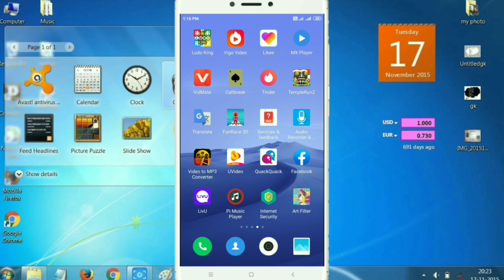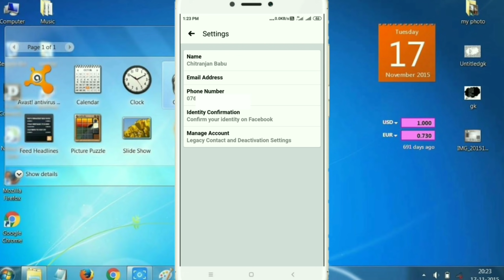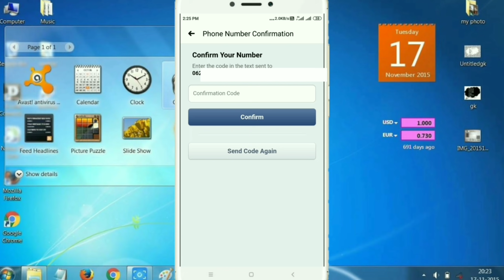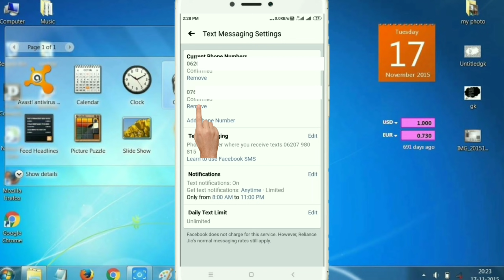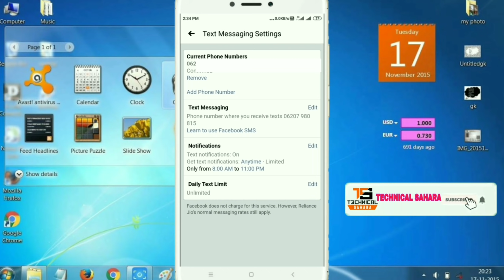Fb ka number kaise change kare || How to change facebook number || Technical Sahara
Namaskaar Dosto, is video mein maine aapse "Facebook" app ke baare mein baat ki hai, yaha pe hamne baat ki hai ki FB ka number kaise change kare | how to change facebook number in hindi | is video mai maine bataya hai Facebook mai phone numbers change kaise kare aur Facebook mai email add kaise kare Ye phir email address change kaise kare so Friends puri jankari ke liye video ko dekhate Rahe aur Video achchhi lage to like aur share jarur kariye aur channel ko subscribe karna na bhule. Mujhe umeed hai ki aapko ye video pasand aayegi.

Some Related Keywords ⬇️

1) facebook ka number kaise change kare
2) facebook ka mobile number kaise
change kare
3) fb me number kaise change kare
4) facebook par number change kaise
karen
5) facebook id ka number kaise change
kare
6) facebook per number kaise change
karen
7) facebook id ka number kaise change
karen
8) facebook number change kaise karen
9) facebook mein number change kaise
karen
10) facebook me phone number kaise
change kare
11) facebook pe number change kaise kare
12) facebook mein mobile number kaise
change karen
13) facebook ma number change kaise kare
14) facebook id ka number change kaise
karen
15) fb par number kaise change kare
16) apne facebook ka number kaise change
karen
17) facebook account ka number kaise
change kare
18) facebook number kaise badle
19) facebook ka number password kaise
change karen
20) facebook number kaise change karte
hain
21) facebook se number kaise change kare
22) facebook account ka number kaise
change karen
23) facebook id ka number kaise badle
24) fb me mobile number kaise change kare
25) facebook mein number kaise change
karte hain
26) facebook me no kaise change kare
27) facebook number change
28) facebook ka number kaise change kiya jata hai
29) facebook ka no kaise change kare
30) facebook ka number aur password kaise change karen
31) facebook par mobile number kaise
change kare
32) fb pe number kaise change kare
33) fb ka mobile no kaise change kare
34) facebook ka number change kaise karte hain
35) facebook ka mobile number kaise
change karen
36) facebook ka number kaise change hota hai
37) fb ka no kaise change kare
38) facebook se number kaise change karen